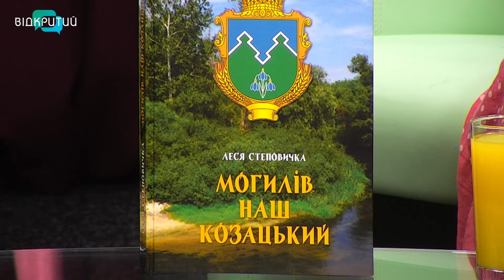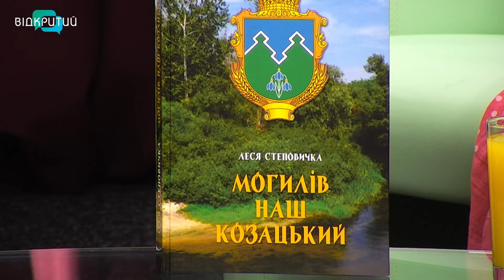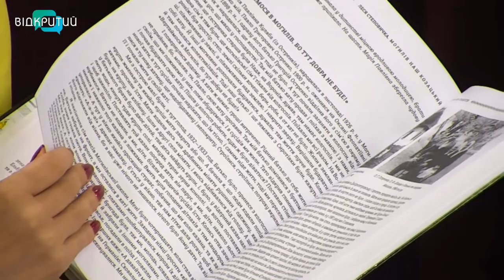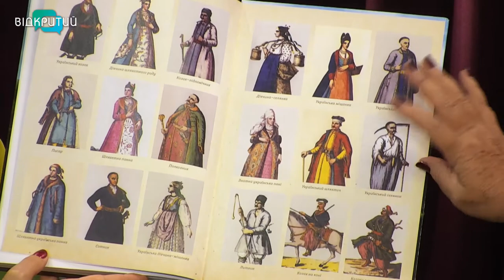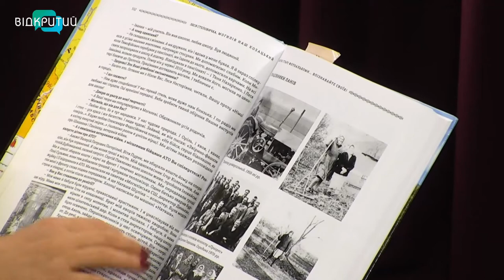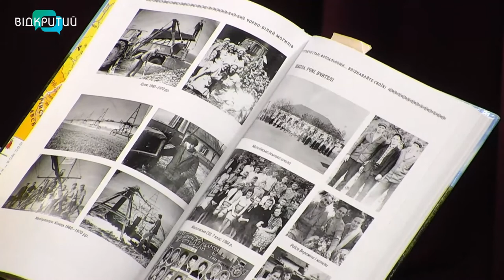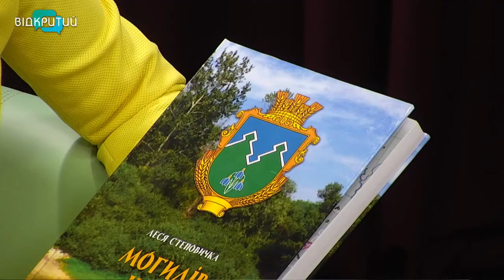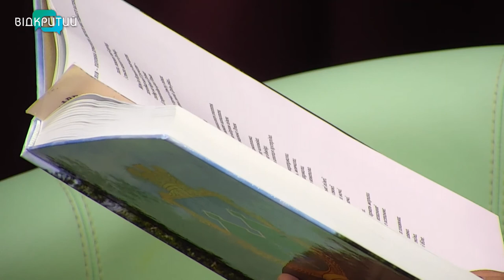Леся Степовичка-письменниця, заслужена працівниця культури України у програмі "Фреш" з Юлією Сиротою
Наша наступна гостя невгамовна. Її тонка та вразлива душа миттєво реагує на усе, що відбувається у бурхливому світі.
Леся Степовичка - письменниця, співробітниця НТУ "Дніпровська політехніка", заслужена працівниця культури України. _______________________________________________